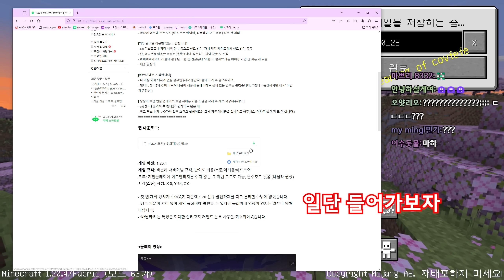이걸로 업적 뭐 있는지 다 보겠네(마인크래프트)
AA가 뭔가했더니 올 어드벤스먼트인가?

Musicⓒ Smiley